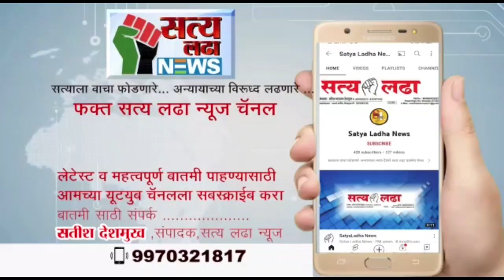महान येथील काटेपुर्णा धरणात पोहण्यासाठी गेलेल्या 3 युवकांपैकी एकाचा बुडुन मृत्यु.